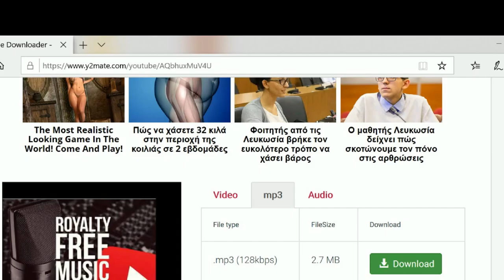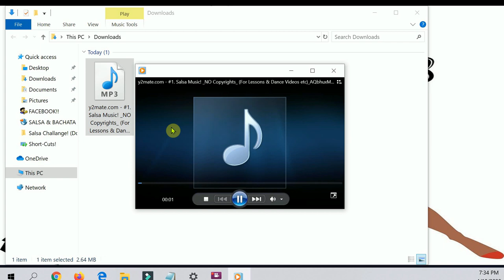#6. Salsa Music! *NO COPYRIGHTS* (For Lessons, Dance Videos etc!)